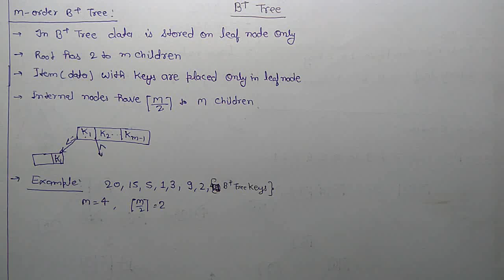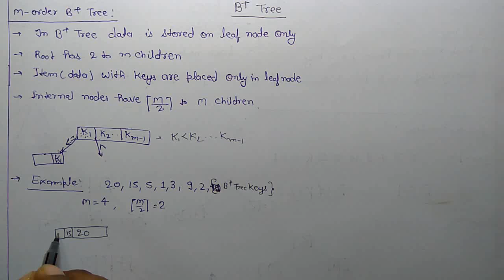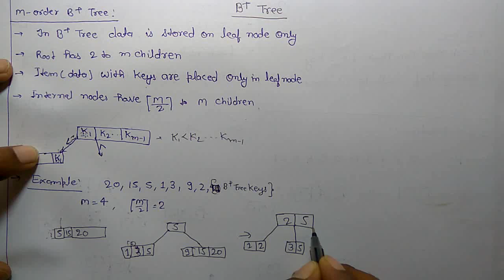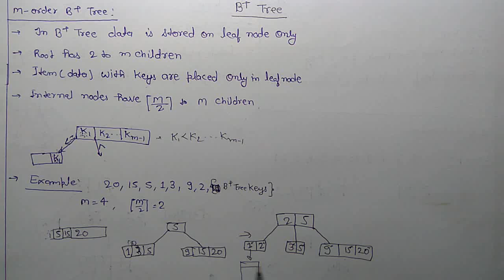B+ Tree Introduction and creation method(English+Hindi)